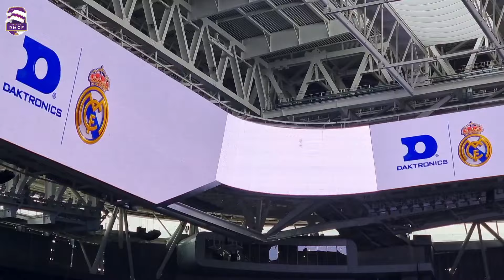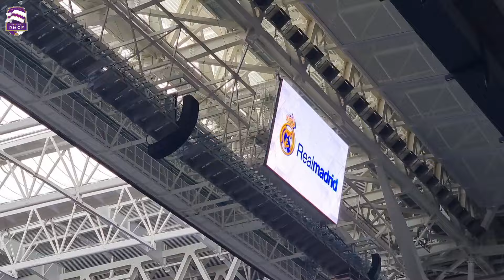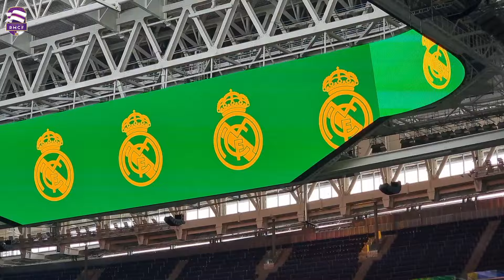💥 ÚLTIMOS PREPARATIVOS ⚠️OBRAS del SANTIAGO BERNABÉU [7 Abril 2024]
CAPÍTULOS:
Exteriores del Santiago Bernabéu 00:00
Interior del Santiago Bernabéu 07:52